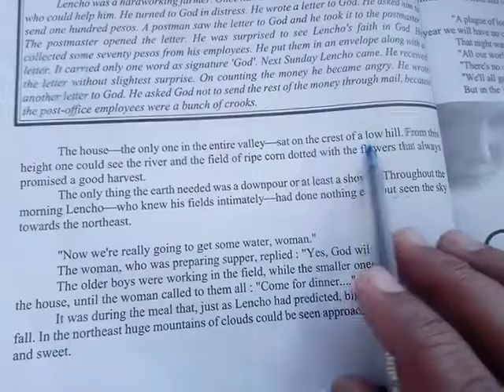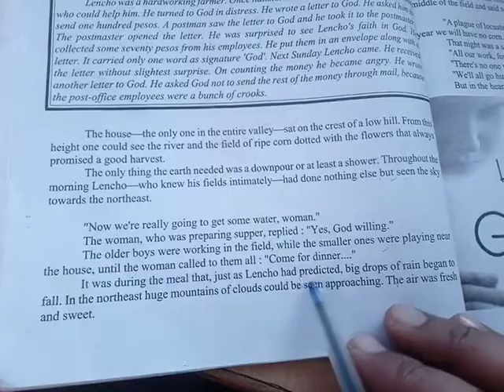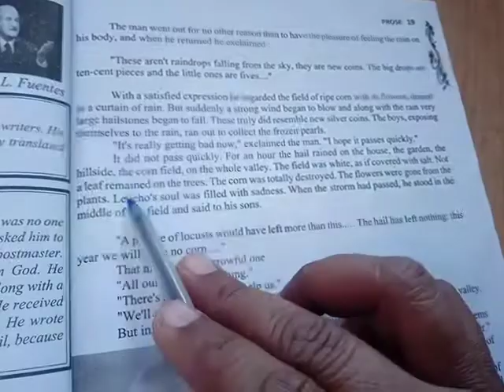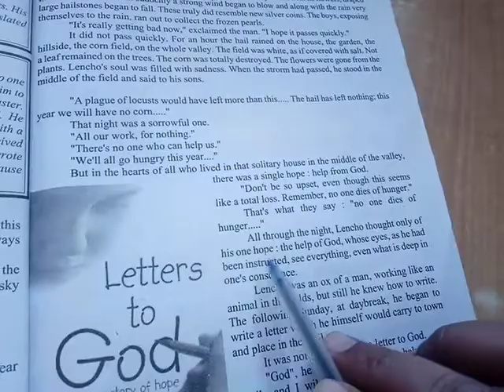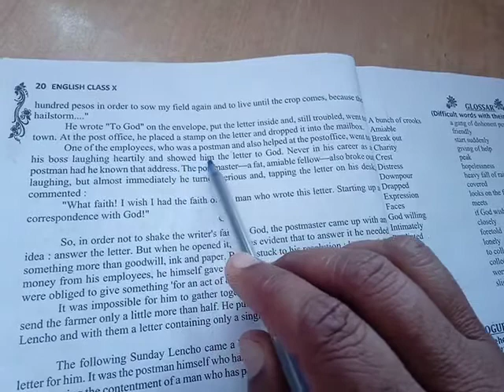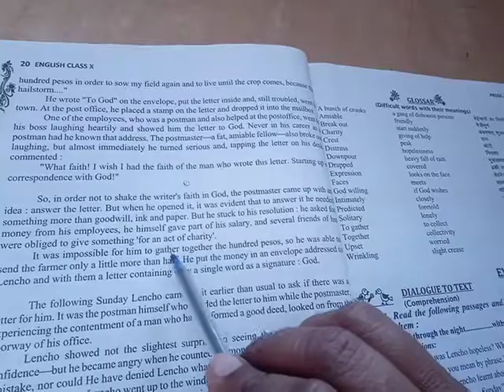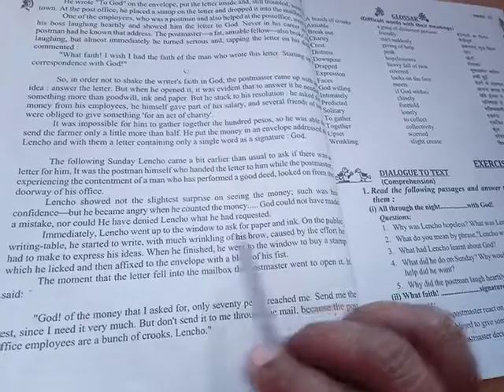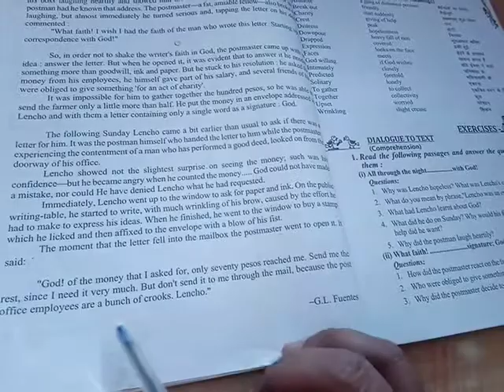Class -10, Lesson -2, A Letter To God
It is the story of a hard working farmer. (Lencho )